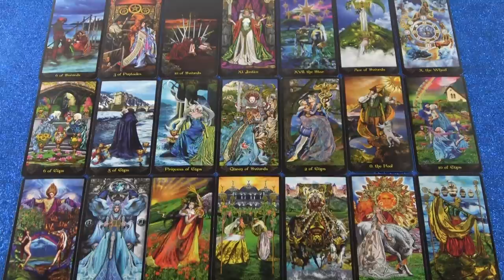Lesz számodra egy új irány❤Szerencse a szerelemben❤